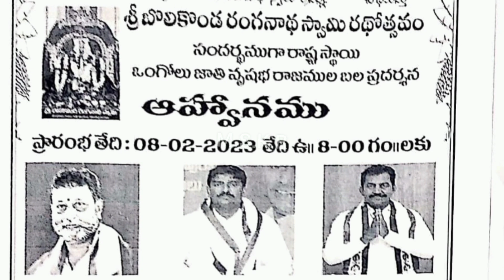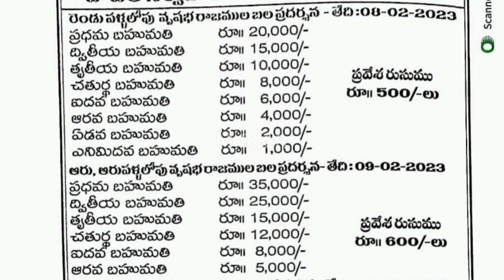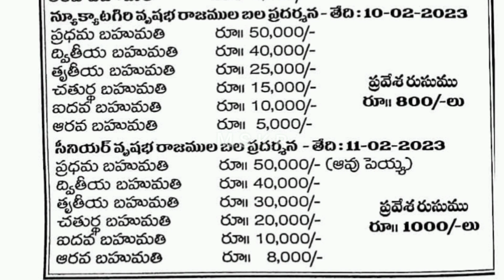శ్రీ బొలికొండ రంగనాథస్వామి రథోత్సవ శుభసందర్బంగా తొండపాడులో Feb8 నుండి 4 సైజుల బండలాగుడుపోటీల వివరాలు